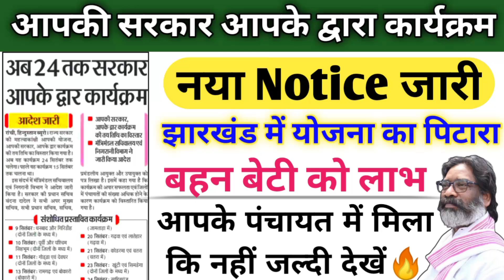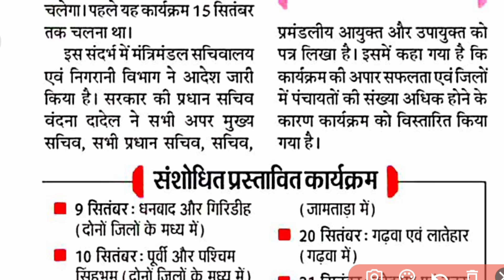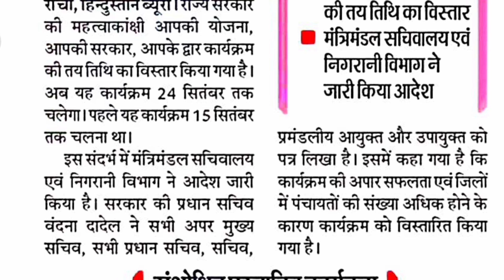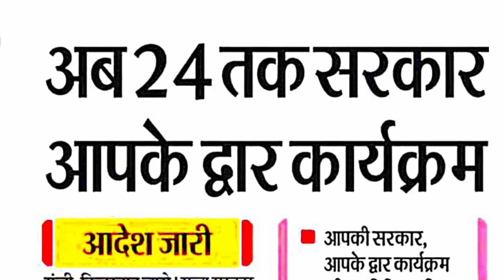झारखंड में योजनाओं का बौछार (2024) | Jharkhand Sarkar aapke dwar | Jharkhand Sarkar new Yojana 2024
jharkhand yojana 2024
jharkhand abua awas yojana
jharkhand news
aapki yojana aapki sarkar aapke dwar
jharkhand new government scheam 2024
jharkhand sarkar apke dwar
jharkhand maiya samman yojana online apply
mukhyamantri maiya samman yojana jharkhand
maiya samman yojana online form kaise bhare
mukhyamantri maiya samman yojana online apply
mukhyamantri bahan beti swavalamban yojana jharkhand